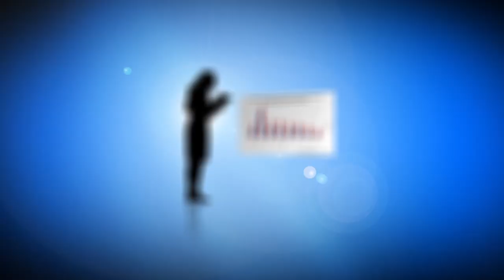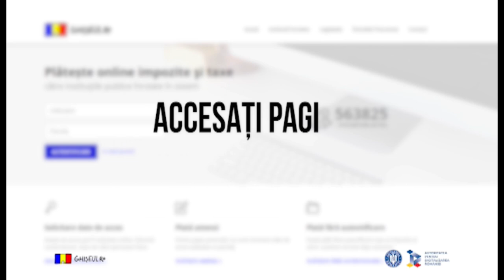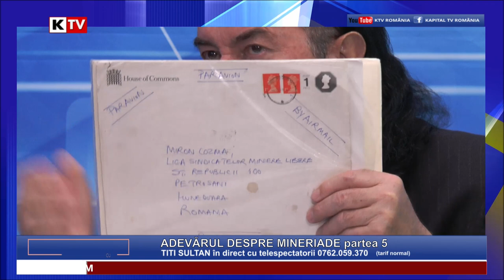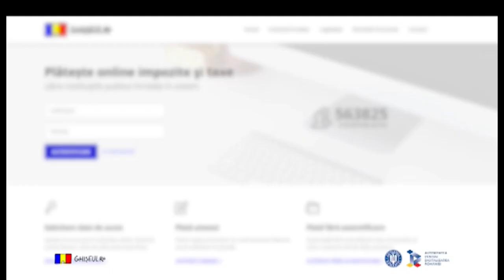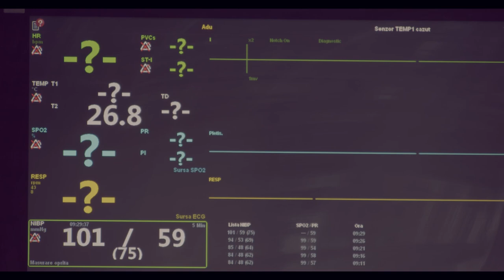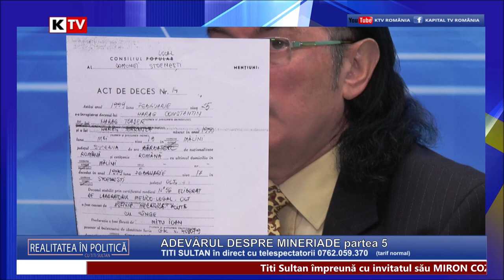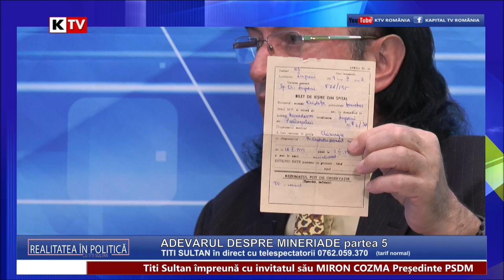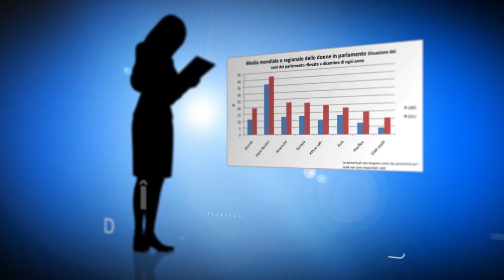Realitatea in Politica